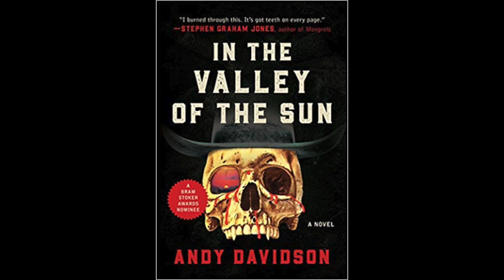PET SEMATARY (2019) Full-Spoilers Review and Book Comparison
This week we're looking at Kevin Kölsch and Dennis Widmyer's re-adaptation of Stephen King's PET SEMATARY. How does it compare to Mary Lambert's 1989 film? How does it change from the novel? This video focuses on these questions and more, but be warned: all three acts of the film are discussed.

This week's book recommendation is IN THE VALLEY OF THE SUN by Andy Davidson and you can pick that up